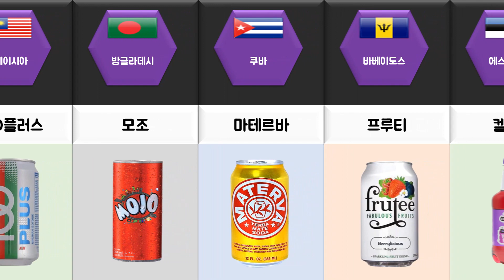세계 각 나라의 음료수 브랜드 비교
세계 각 나라의 음료수 브랜드를 알아보는 영상입니다.
더운 여름에 마시면 시원한 음료수 다른 나라에서는 어떤 제품을
판매하고 있는지 알아보러 가실까요?
시청해 주시는 모든 분들께 감사드립니다.